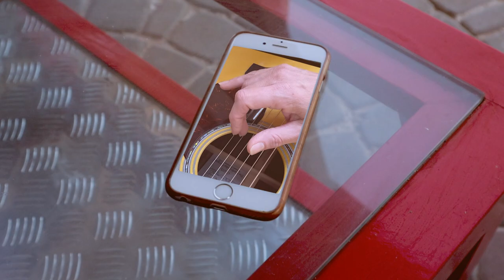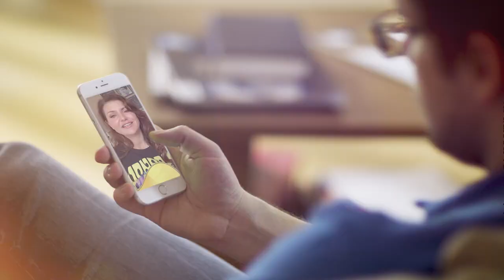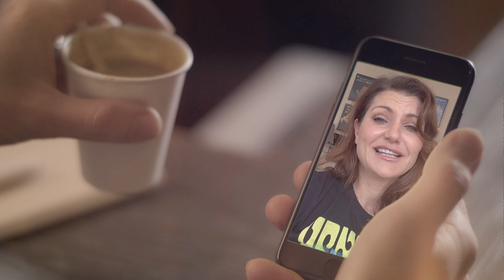T Is Stil In Amsterdam - Lana Wolf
Inez Quakkelaar heeft het stille Amsterdam gevangen in sfeervolle, maar ongekende beelden. Lana Wolf heeft het liedje 'T Is Stil In Amsterdam van Ramses Shaffy ingezongen in haar thuisstudio en de beelden van zang en gitaar opgenomen met haar smartphone. Cees Quakkelaar produceerde en monteerde deze ingredienten tot een beeld van Amsterdam dat we nooit meer gaan meemaken.

'T Is Stil In Amsterdam geschreven en gecomponeerd door Ramses Shaffy
©Marbel Music/Strengholt Music Publishing BV
Artiest: Lana Wolf
Camera: Inez Quakkelaar
Productie en montage: Cees Quakkelaar, Inventivefilm.nl